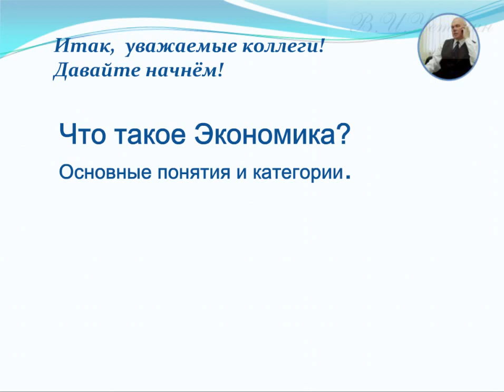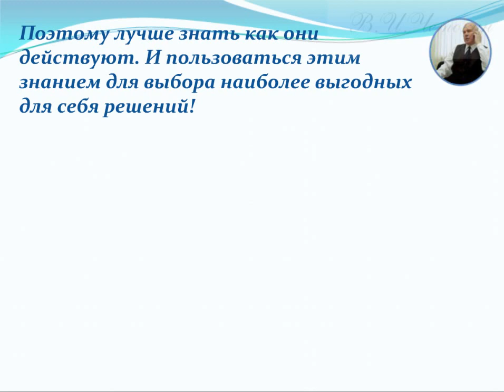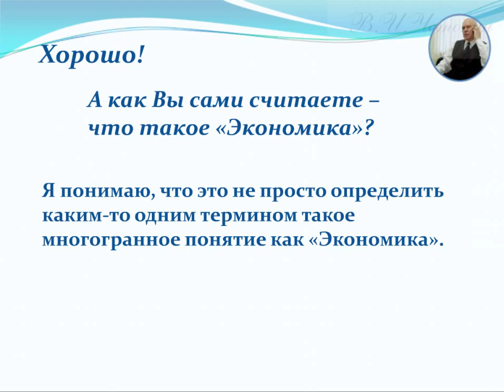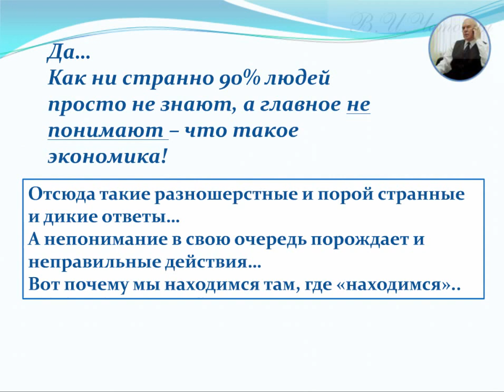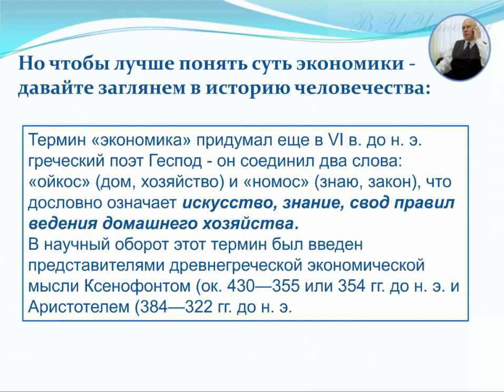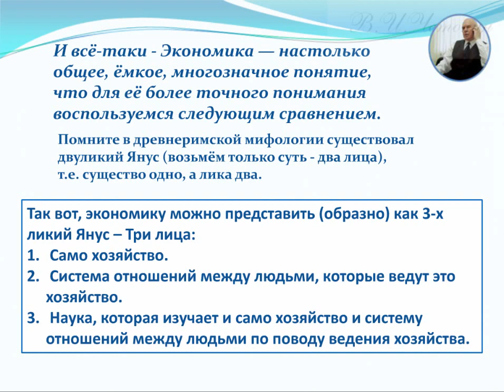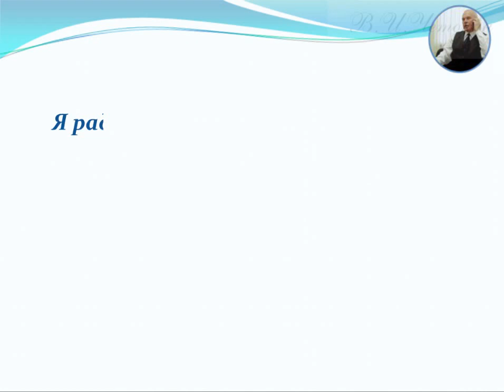Что такое Экономика? (из серии "Просто о сложном")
Из серии "Просто о сложном"  -  Что такое Экономика?
По данным опросов - почти 90% людей не знают правильного ответа на этот, казалось бы простой вопрос...
Давайте разберёмся с этим.
Итак - что же такое "Экономика"?